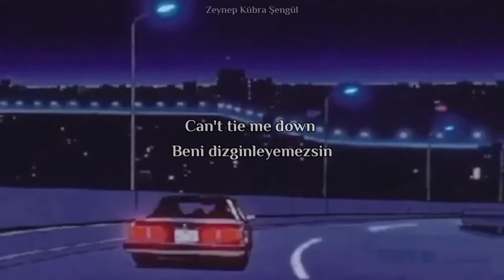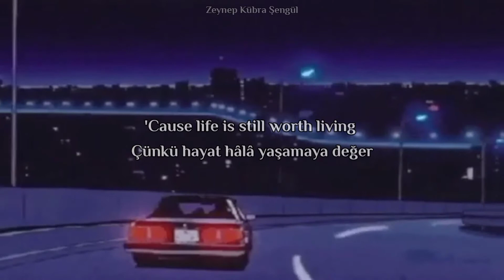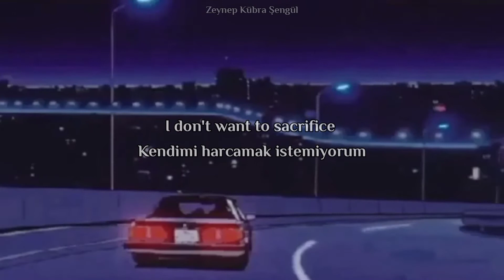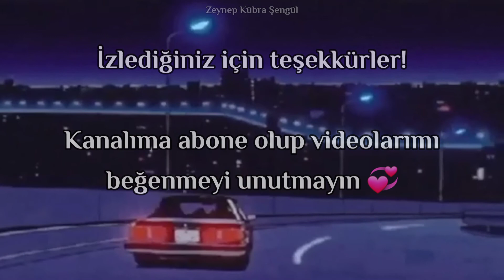The Weeknd // Sacrifice Türkçe Çevirisi ve Şarkı Sözleri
*The Weeknd bu şarkıda yaşam tarzını etkilediği için biriyle aşk yaşamak, duygusal bağ kurmak ya da fedakarlık derecesine varacak bir ilişki istemediğini anlatıyor.

Lyrics of "Sacrifice" by The Weeknd

Every time you try to fix me
I lie and tell you that I'll never leave.

But I sacrifice
Your love for more of the night
I try to put up a fight
Can't tie me down

I don't want to sacrifice
For your love
I try

I hold you through the toughest parts when you feel like it's the end
But don't be catching feelings
Don't be out here catching feelings.

For your love
I try

For your love
I try

Oh, baby
I hope you know that I, I tried
Oh, baby
I hope you know I love my time

I don't want to
I try